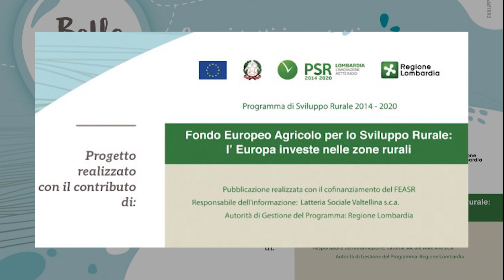Latteria Sociale Valtellina.Bello Fresco. Rebranding